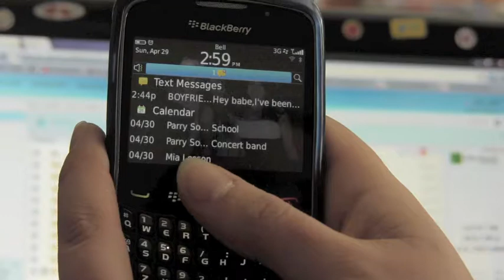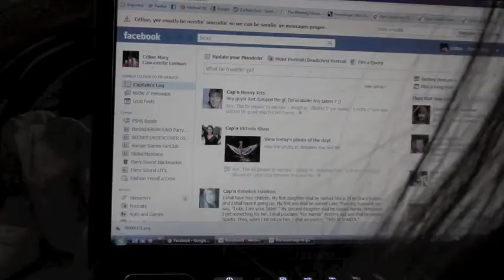Worst Ways to Get Dumped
11_creative_KristaCelineBradNat